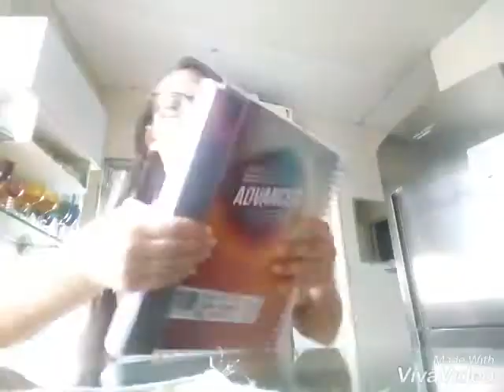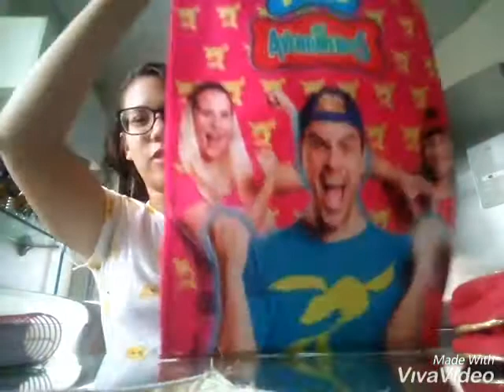MEU MATERIAL ESCOLAR 2020